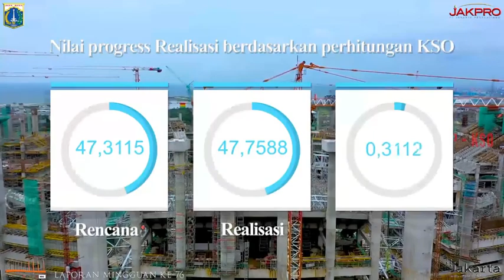Jakarta International Stadium Minggu ke 76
Proyek pembangunan Jakarta International Stadium, atau biasa kita sebut StadionKita semakin hari memperlihatkan bentuk kemegahannya. Realisasi stadion yang akan menjadi ruang baru, ruang ketiga warga Jakarta untuk berkegiatan, khususnya olahraga ini, sudah capai 47,758 %

Dukungan dari warga Jakarta menjadi semangat tersendiri, bagi Jakpro dan pekerja proyek untuk terus bersama-sama mewujudkan mimpi Jakarta memiliki stadion kelas dunia.

Makin penasaran kan? tunggu video-videonya dari akun resmi kami ya.